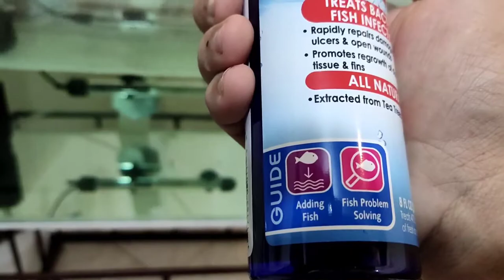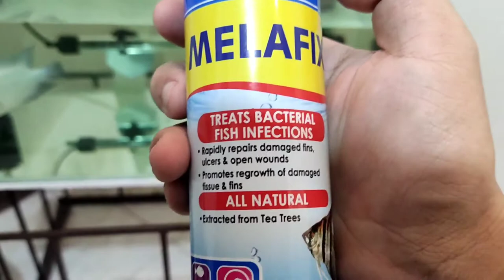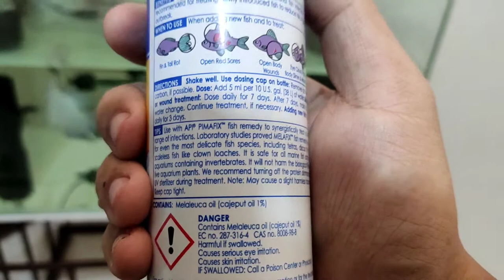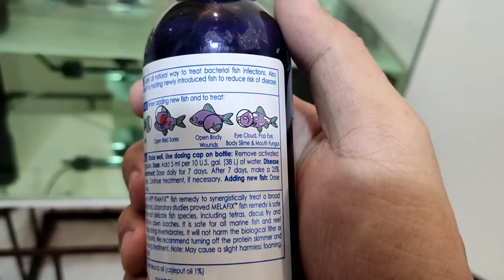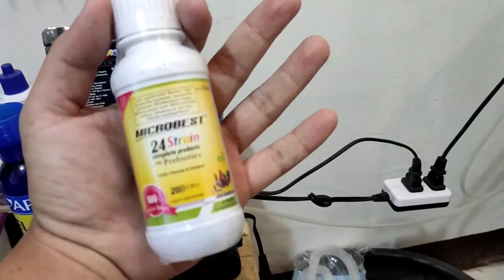MELAFIX FLOWERHORN Treatment FIN ROT Bacterial Infections Fish Pet Thai Silk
In this video, This is just an update guys with my Thai Silk Flowerhorn, Ito na po siya going 3 to 4 months na sakin.. I also treated the damage to its fins.. Fin Rot kung tawagin using the Melafix Product.. Sana may matulungan ang video na ito lalo na sa nagbabalak bumili at gumamit ng Melafix na product for treating their fish..